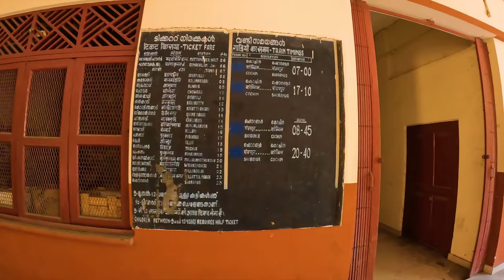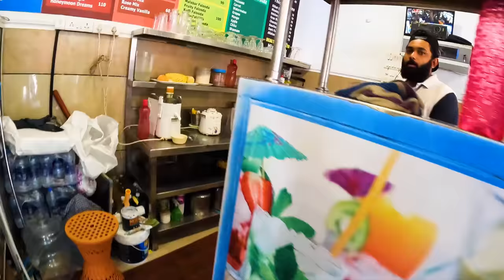Empty Railway station | Kochi | Kerala Ep.2 | Dr Bro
Kerla vlog Episode 2

After a long gap of 20 years, train started service from Cochin Harbour Termunus (CHTS) Railway Station.Demu services were introduced between Cochin Ernakulam on an experimental basis for one month.This was the happiest news for kochi and Ernakulam citizens but soon it became aboundent ,No train is running to this station.

Sharjah Fruit Drink
Legend has it that the drink was first introduced in Calicut in the 1980s by the late Kalanthan Koya. The man who opened Ameen Juice Shop, Calicut's first juice shop, followed that up by opening KPK Fruit and Cool Bar in Mananchira in 1980. And this is where the legendary drink was first served!

At last I showed the fishing boat used by fisher man of Kerla .